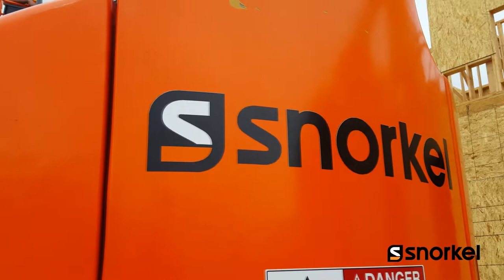Snorkel Monitor Video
Snorkel Man Lifts